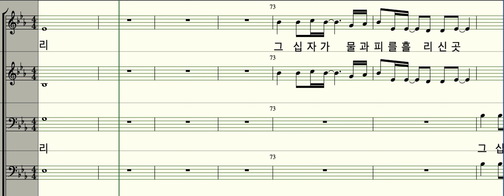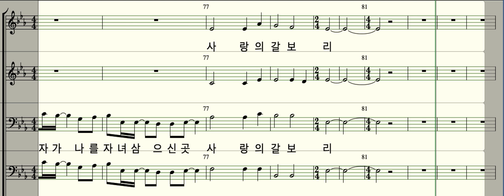사랑의 갈보리로 (Lest I forget your love)